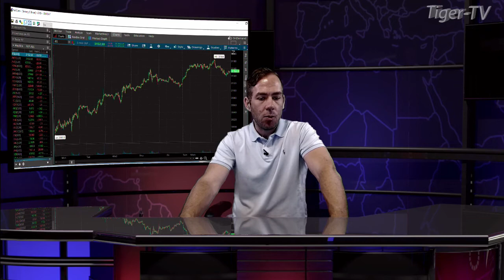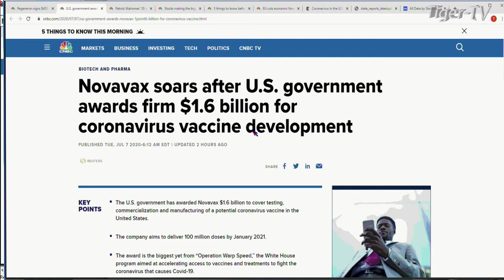July 7th, 9AM ET Market Update on TFNN - 2020